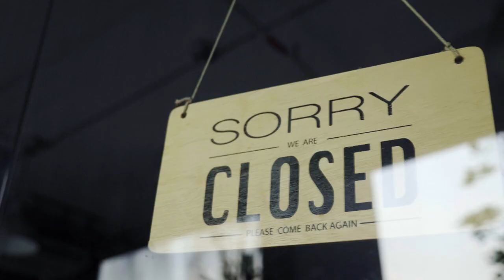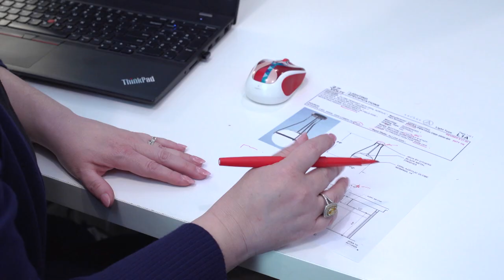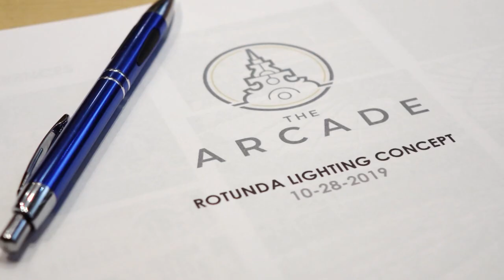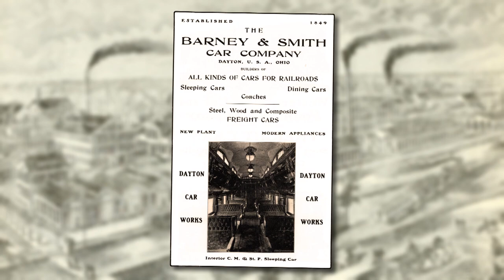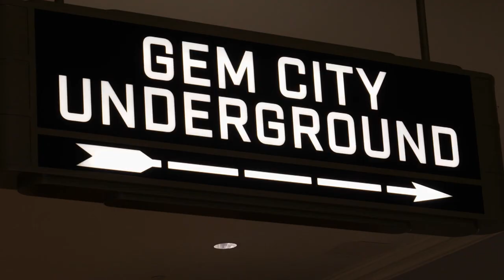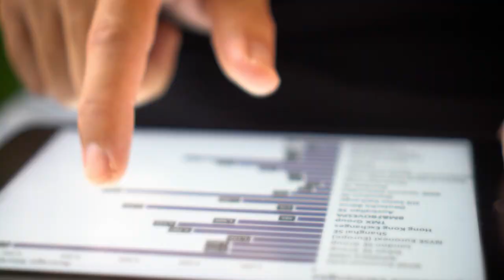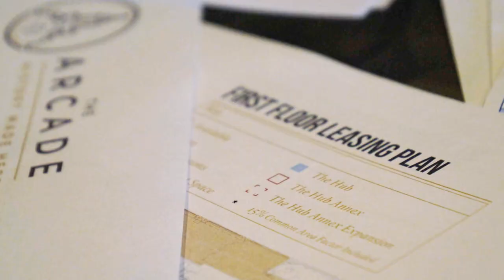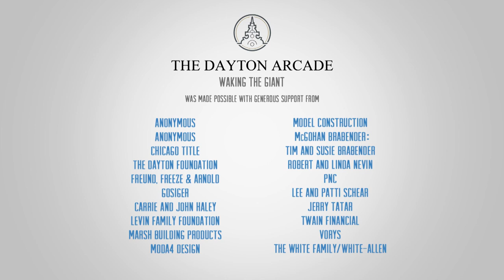The Dayton Arcade: Waking the Giant Part 2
Watch part two "Dayton Arcade: Waking the Giant," our in-depth, multi-dimensional, three-part documentary that tracks the restoration of the Dayton Arcade in downtown Dayton Ohio.

The documentary is a story of history, finance and urban revitalization that is set against the drama of an architectural metamorphosis. It details the Arcade's story and explores it's role in our community.